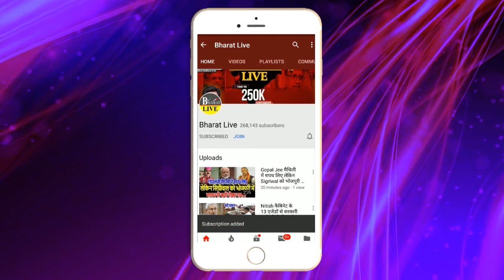बवाल तय :चिराग NDA में रहेंगे या नहीं हो गया खुलासा भाजपा के मास्टर प्लान ने सबको दे दिया टेशन!